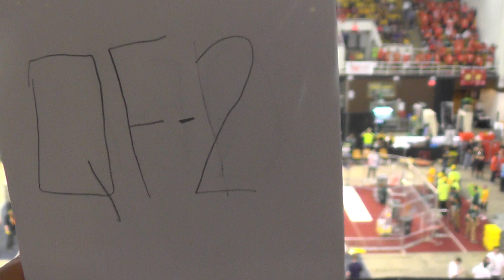2015 MAR Champs - Quarterfinal 2